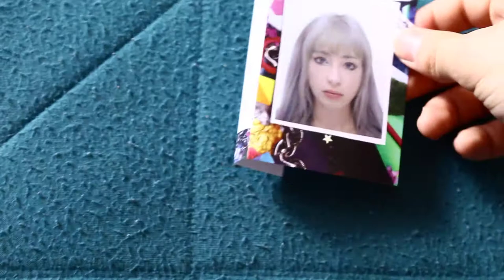time 'n' place-kero kero bonito; cassette unboxing.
sorry for the bad recording, my camera tripod broke and i haven't had time to buy another one and my hands by nature shake a lot and the camera weighs a lot, i hope this does not bother, soon i will buy another tripod, thanks for watching, loves u.